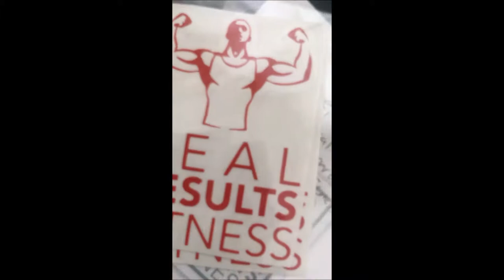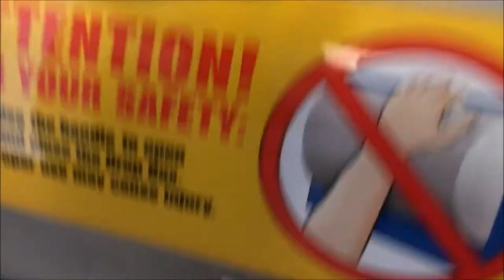TRAIN WITH SOMEONE THAT'LL PUSH YOU- Real Results Fitness - Edit Your Body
On this video I disucss the importance of training with someone that'll push you out of your comfort zone and share a little more into my day to day life.

GET SOCIAL!